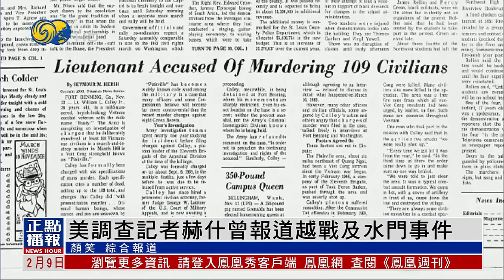【新聞人物】揭露拜登下令炸北溪管道的記者赫什曾報道越戰及水門事件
帶大家來了解這一位，爆料美國策劃炸毀北溪管道的美國記者、普利策獎獲得者赫什，曾報導美軍虐囚、水門事件、越戰美軍美萊大屠殺等事件，名聲赫赫。